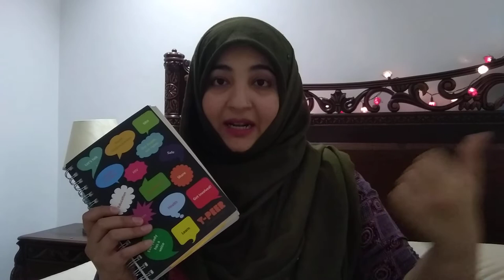Packing to visit two countries and travel tips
Here is video on what I am packing in my bag. I am visiting two countries this week and I have some quick packing tips for everyone!

Happy Traveling